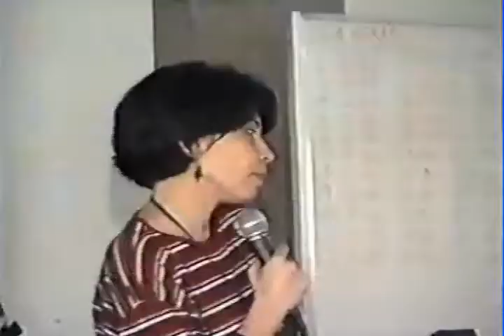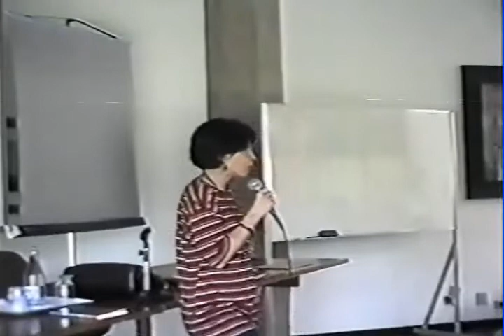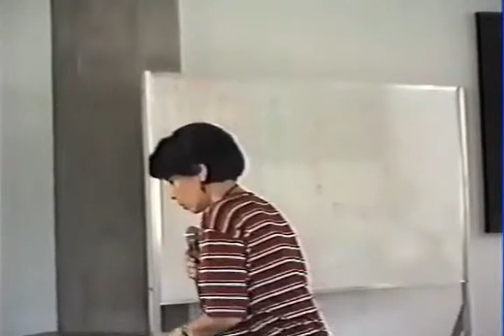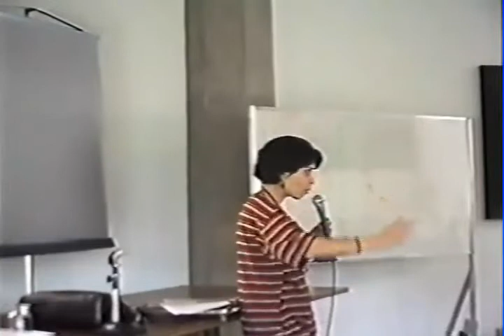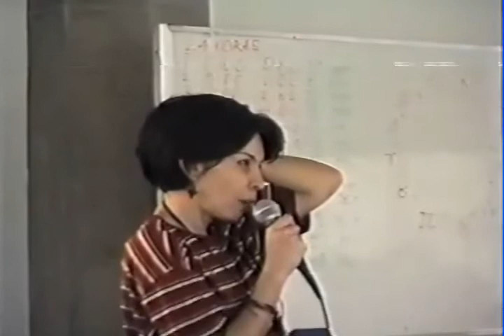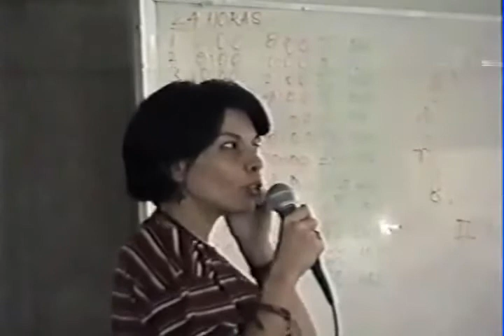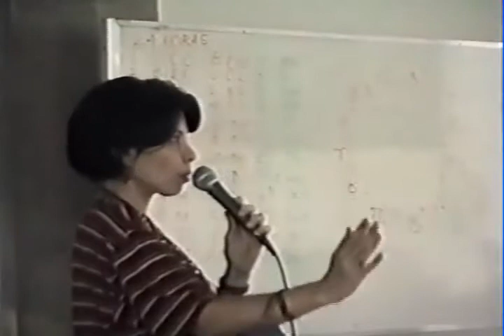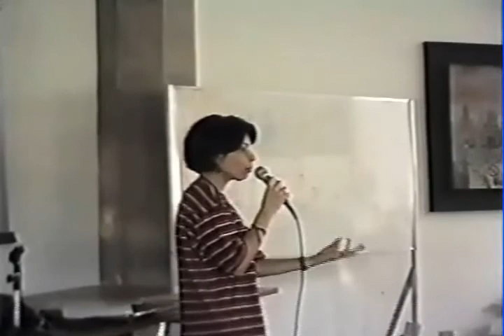7º Encontro Astrologia Santos: "Astrologia Mundial: o despertar da consciência" c/ Bárbara Abramo.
Palestra:  "Astrologia Mundial: o despertar da consciência" c/ Bárbara Abramo.

7º Encontro de Astrologia Sesc – Santos
TEMA: PREVISÕES
Dias 20, 21 e 22/09/1996
Idealização: George Jorge
Realização: Sesc-Santos e Escola Santista de Astrologia

Palestra de abertura:
Dia 20/09/1996 às 20h (sexta-feira)
“Previsões”
c/ George Jorge, Cid Marcus e Waldyr Bonadei Fucher

Dia 21/09/1995 (sábado)

09h30 – Previsões para o Governo Fernando Henrique Cardoso
c/ Maurício Bernis

11h – O ciclo astrológico e o biorritmo
c/ Armando Akio

14h – Revolução Solar
c/ Sérgio Mendonça Torres

15h30 – Astrologia Mundial: o despertar da consciência
c/ Bárbara Abramo

17h – Trânsitos Planetários
c/ Cid Marcus

22/09/1995 - domingo

09h30 – Progressões Secundárias
c/ Antoine Daud Filo

11h – Eclipses
c/ Vera Facciolo

13h30 – A influência dos astros nos acidentes aéreos
c/ Antônio Facciolo

15h – Direções Primárias: o legado de Claudio Ptolomeu
c/ Antonio Carlos Fini

16h30 – Como não ser vítima das previsões
c/ Valdenir Benedetti

18h – Ciclos de Saturno e os trans saturninos
c/ Waldyr Bonadei Fucher